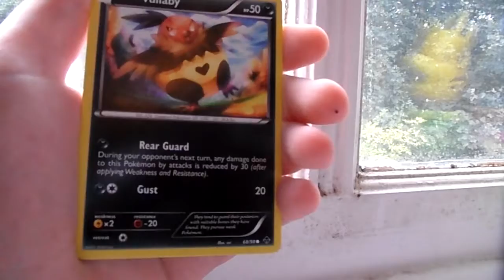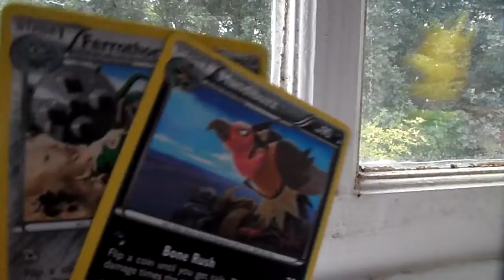Opening 1 Emerging Powers Pack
Mandibuzz=Spinda.